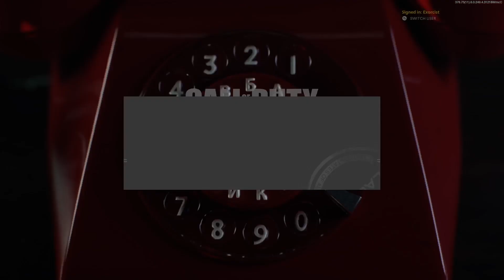Outbreak session 10/20/2023 Part 1